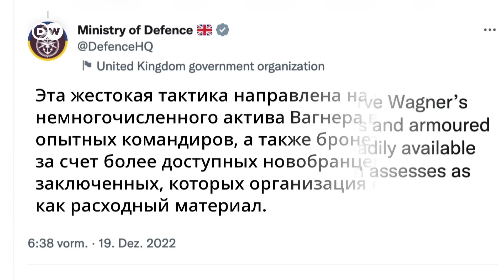Битва за Бахмут: почему Россия так сильно стремится захватить город?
Из-за кровопролитных боев с обеих сторон битву за Бахмут уже называют "мясорубкой".
Поэтому Кремлю после ряда поражений на харьковском и херсонском направлениях во что бы то ни стало нужна стратегическая победа. Для этого он использует мобилизованных и наемников. Что еще военные эксперты рассказали о значении Бахмута?